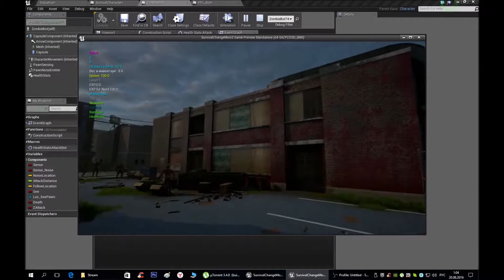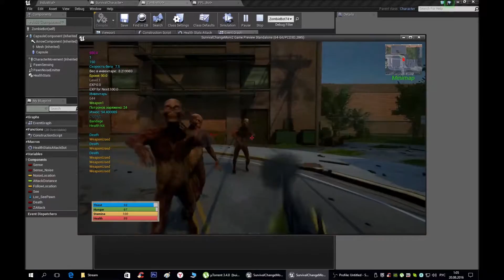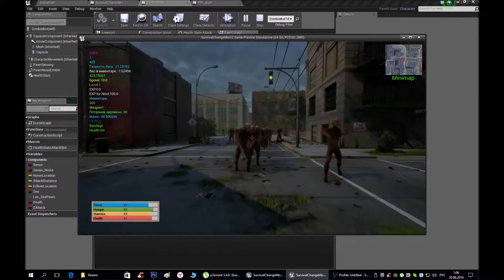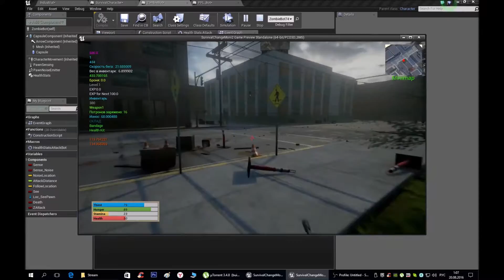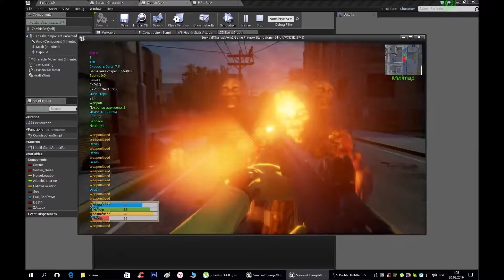The Last Hope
Test base Ai Zombi

The process of developing the game under the working title The Last hope
Game The Last hope it's survival and horror in open world.

More in progress...

Процесс разработки игры под рабочим названием Последняя надежда.
Игра Последняя надежда это выживание и хоррор в открытом мире.

Остальное в разработке.